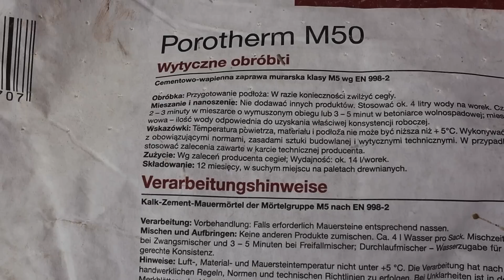Jak wymurować pierwszą warstwę Porotherm Dryfix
Pierwsza warstwa to podstawa murowania . Zobacz jak to robią profesjonaliści !!!